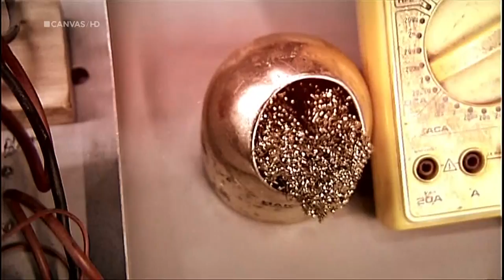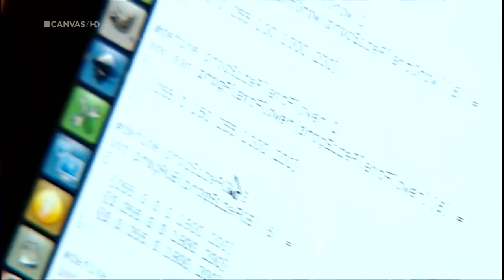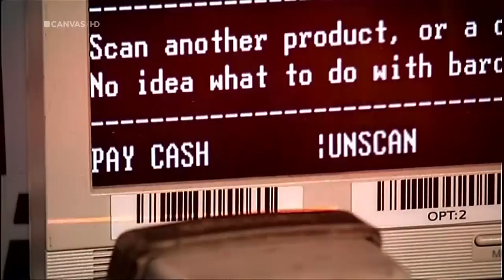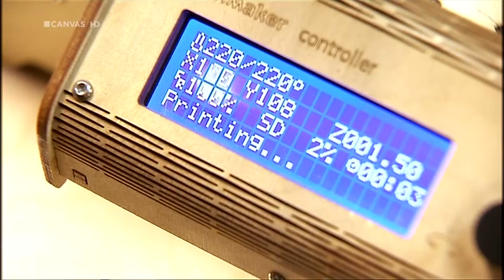HSBXL op TV, (Terzake, VRT, 11 dec 2014)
Creativiteit, kennis en materiaal delen in hackerspaces

Bij hacken denken we meestal aan mensen die inbreken in je computer en gegevens willen pikken. Maar eigenlijk betekent hacken zoveel als "iets verbeteren" en dat kan dus met alles en iedereen. Dat is ook precies wat gebeurt in hackerspaces: plekken waar mensen samenkomen om materiaal en kennis te delen zodat hun ideeën vorm krijgen. Er komen, ook in ons land, steeds meer hackerspaces bij.